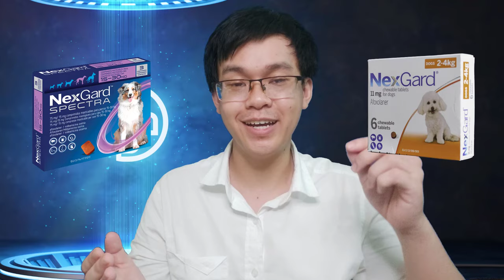5 CÁCH điều trị VE RẬN BỌ CHÉT cho chó mèo hiệu quả nhất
Diệt bọ chét luôn là mối quan tâm hàng đầu trong chăm sóc thú cưng. Tuy nhiên diệt bọ chét chó như nào cho hiệu quả và cách diệt bọ chét, cách trị bọ chét gồm nhưng phương pháp nào không phải ai cũng nắm rõ. Các biện pháp diệt bọ chét cho chó mèo bao gồm nhỏ gáy trị ve rận, bọ chét ở mèo, ve rận ở chó, thuốc nhỏ gáy trị rận cho mèo, vòng cổ trị ve rận cho mèo, và thuốc xịt diệt bọ chét cho mèo, viên nhai trị ve rận ở chó. Trị ve rận cho mèo con dưới 2 tháng tuổi  khác với trị ve rận cho mèo trưởng thành vì trị ve rận cho mèo con có rất ít các biện pháp, không thể dùng được thuốc nhỏ gáy trị bọ chét như mèo trưởng thành. Đôi khi việc trị ve rận bọ chét chó giúp trị viêm da đạt hiệu quả cao vì trị ve chó mèo là cách để loại bỏ một trong các tác nhận gây viêm da chủ yếu ở chó mèo. Cách diệt ve chó và cách trị ve chó tại nhà, mẹo diệt ve chó đã được chia sẻ cụ thể trong video. Diệt ve chó, trị bọ chét mèo sẽ giúp bảo vệ chó mèo của bạn khỏi các bệnh ký sinh trùng máu nguy hiểm và các bệnh ngoài da, thiếu máu khác. Cách trị ve chó hiệu quả nhất là dùng thuốc nhỏ gáy và viện nhai trị ve rận, cách dùng thuốc nhỏ gáy trị rận cho mèo và viên nhai trị ve chó cũng được bác sĩ hướng dẫn cụ thể trên video.

Đây là các phương pháp phù hợp cho mèo trưởng thành hoặc trên 2 tháng tuổi, nếu bạn quan tâm đến cách trị ve rận cho mèo con dưới 2 tháng tuổi thì hãy xem video này nhé:

Kết nối với Bác sĩ Trung ngay:
Tiktok: Bệnh viện thú y Eravet
Địa chỉ: 96 Hoàng Minh Thảo, Lê Chân, Hải Phòng